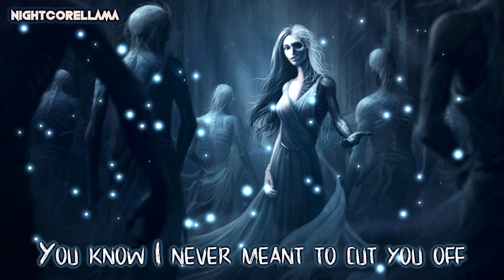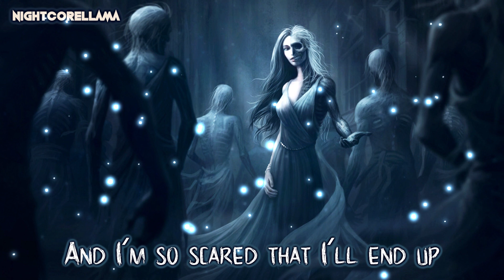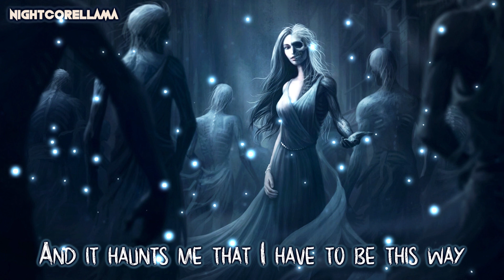Au/Ra, Alan Walker - Ghost (Lyrics) | Official Nightcore LLama Reshape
OFFICIAL NIGHTCORE Reshape of Au/Ra & Alan Walker's "Ghost" by NightcoreLLama 😎🔥

Song: Au/Ra, Alan Walker - Ghost (from "Death Stranding: Timefall") [Lyric Video]

Pop
Vocal
LLama
Official
Reshape
Dark Pop
Electronic
Nightcore
Electronic Pop
Pop Nightcore
Nightcore Pop
Nightcore 2019
Vocal Nightcore
Vocal Electronic
Electronic Music
NightcoreLLama
Nightcore LLama
Official Nightcore
Dark Pop Nightcore
Pop Nightcore 2019
Nightcore Electronic
Electronic Nightcore
Electronic Music 2019
Electronic Pop Nightcore

Alan
Ghost
Au/Ra
Walker
Alan Walker
Au/Ra, Alan Walker Ghost
Au/Ra, Alan Walker Ghost Nightcore